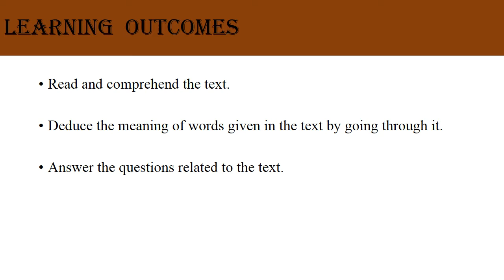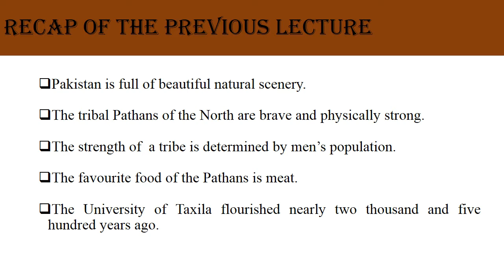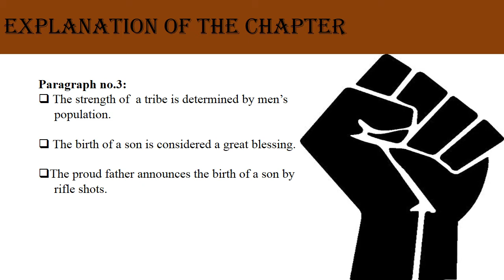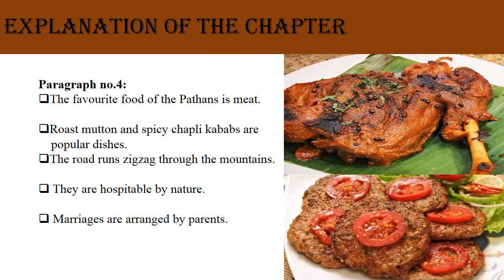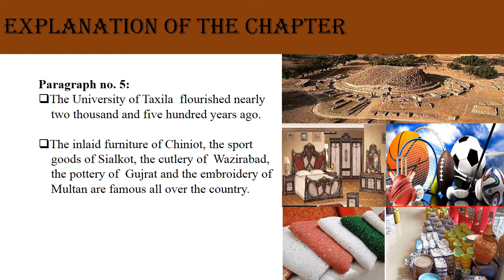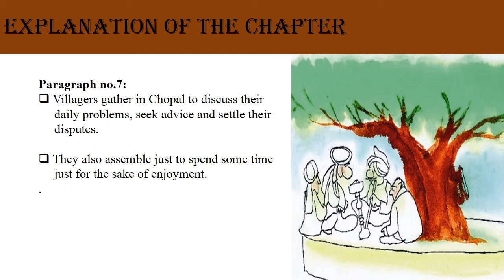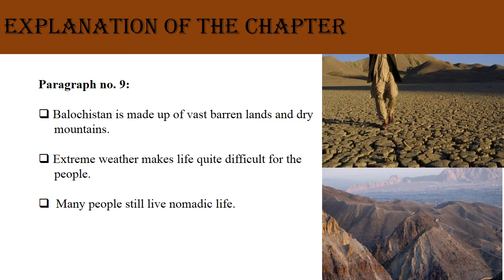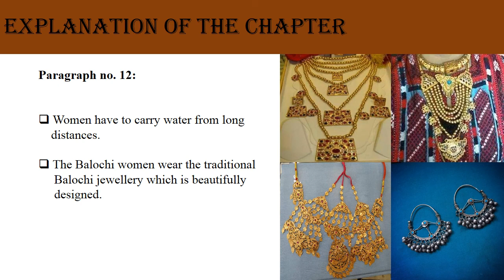English | Class 10 | The Customs of Various Regions of Pakistan (Lecture no. 2)